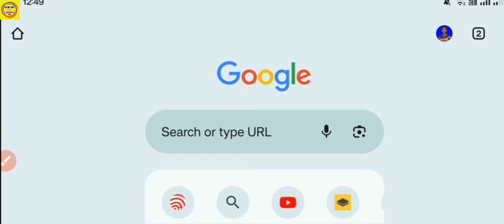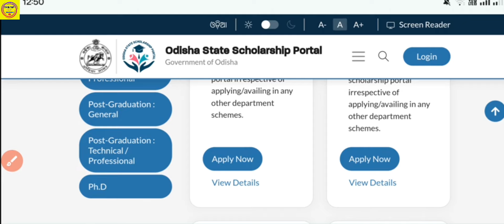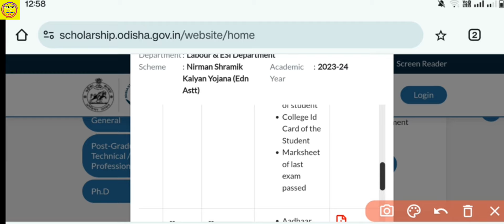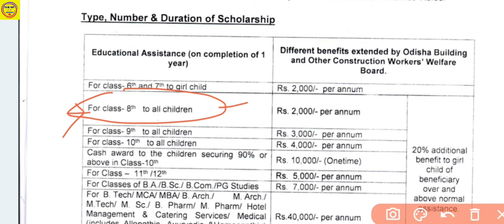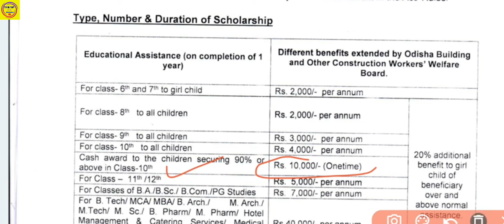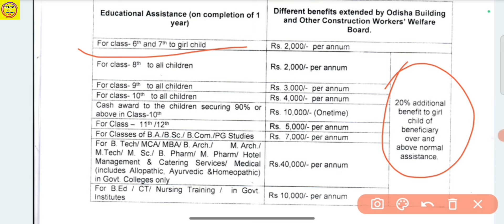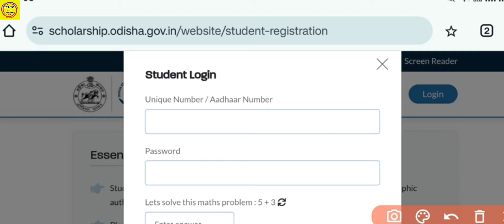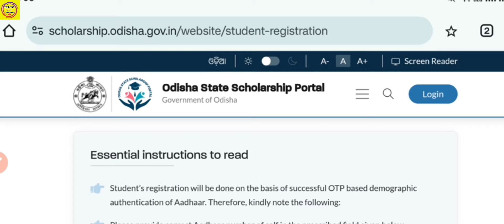ଲେବର କାର୍ଡ ଛାତ୍ର ବୃତ୍ତି // ମିଳିବ ୪୦,୦୦୦ ଟଙ୍କା।। Labour Card Scholarship 2024 Full Details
techtipswithrudra labourcardscholarship About - You can find the government's new Scheme and ways to earn money on this channel as well as daily techincal updates.